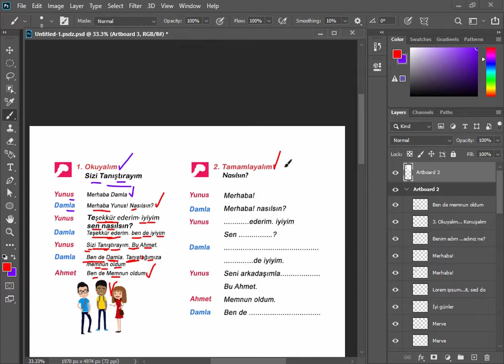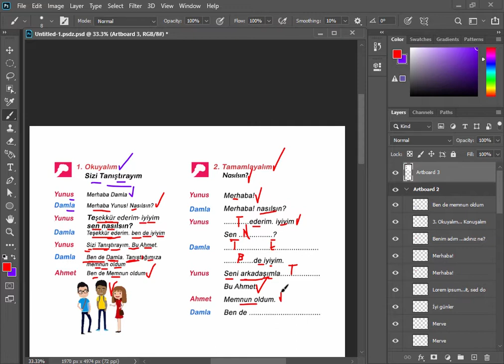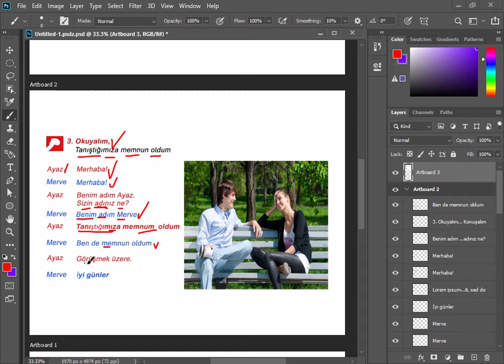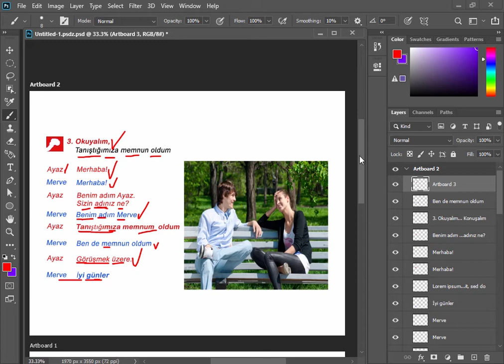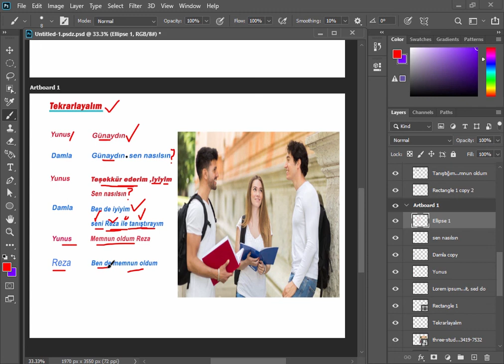Turkish A1 Course Class 2| Language World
From this video, we are going to start an A1-level course. this is the second class of our Turkish learning course.  hope you will enjoy the video. make sure to subscribe to the channel.thanks